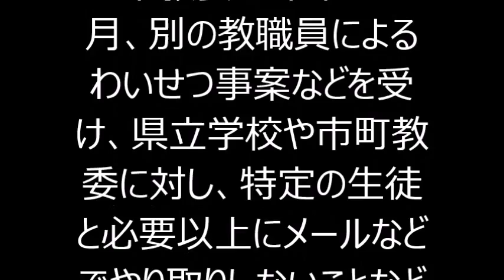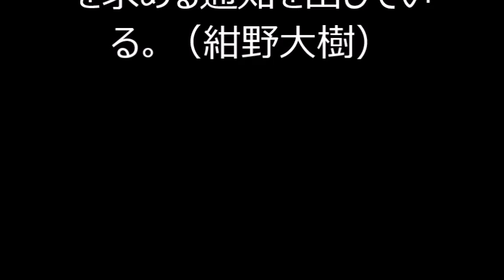女子中生にキス、胸触り繰り返す ２０代臨時講師懲戒免職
説明